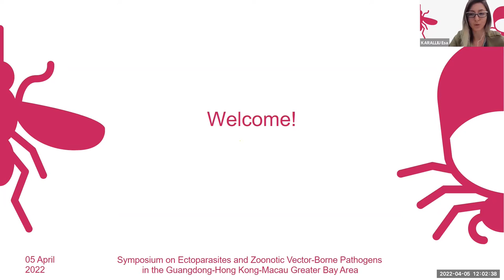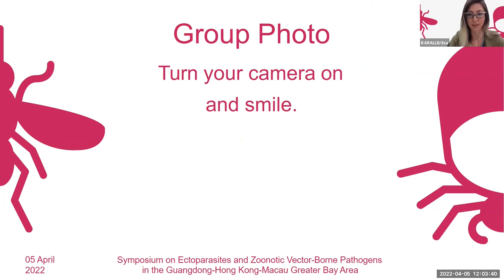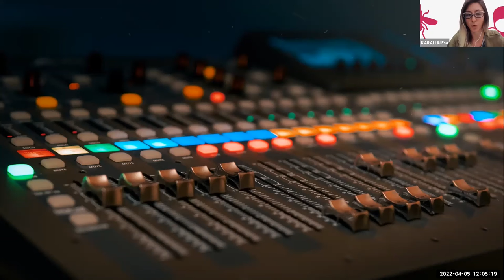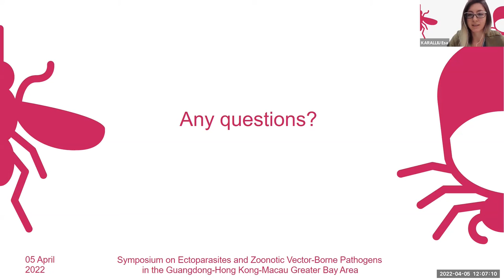Welcome to the Symposium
Co-chair: Esa Karalliu